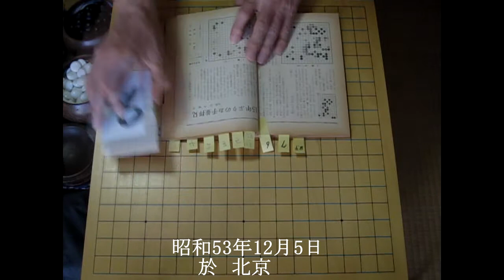杉内九段 x 華以剛 於北京 日中対抗戦 S53 MR囲碁3846